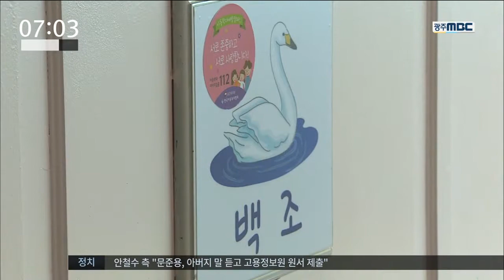[뉴스투데이]무연고 아동을 품어주세요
◀ＡＮＣ▶

넘치는 사랑을 받아도 모자란
아이들이 우리 주변 곳곳에서
외로움과 싸우고 있습니다.

태어나자마자 버려져
부모가 누구인지 모르거나
부모와의 연락이 끊긴 무연고 아동들인데요.

◀ＥＮＤ▶
◀ＶＣＲ▶

40여 명의 아이들을 돌보는
목포의 한 복지시설.

0세부터 4세까지
한창 손길이 필요할 나이지만
대부분 부모와의 연락이 끊긴
'무연고 아동'들입니다.

미혼부모의 유기나 방임*학대,
기초수급가정 등 갖가지 사연으로
시설에 맡겨졌습니다.

교사 1명이 최소 4명의 아이들을
24시간씩 교대로 돌보다 보니 자원봉사 등
도움의 손길이 절실합니다.

◀ＩＮＴ▶ 박정애 원장/00복지시설
"아이들 데리고 나들이를 같이 가준다든지
아니면 아이들 학습하는 데 옆에서 도움을
주신다든지 선생님들이 힘들 때
아이들하고 같이 해주셨으면..."

전남 22개 아동보육시설에 입소한 아동은
지난해 기준으로 천 백여 명.

이가운데 2백 십여 명이 3년 이상
연고자 연락이 두절됐습니다.

정부지원금 매달 20여만 원으로는
기저귀와 분유 등 생계비로도 빠듯해
꼭 필요한 학습이나 심리치료 등은
사실상 어렵습니다.

◀ＩＮＴ▶ 김철웅/초록우산 어린이재단
"성장해가는 과정에서 심리적으로 자신들이
버려졌다는 그런 상처감 때문에 정서적인
치료비가 가장 많이 욕구조사에서 꼽혔고요."

초록우산 어린이재단이
한 달 만 원 이상의 후원자를 모집해
무연고 아동마다 10만 원씩 더 지원하는
'품다 캠페인'을 벌이고 있지만,
관심은 여전히 부족한 실정입니다.

◀ＥＮＤ▶